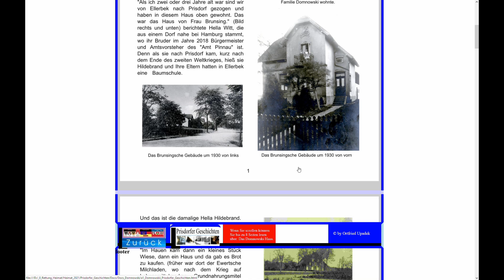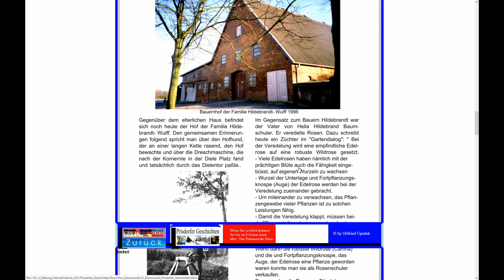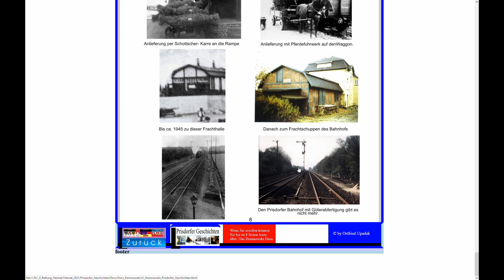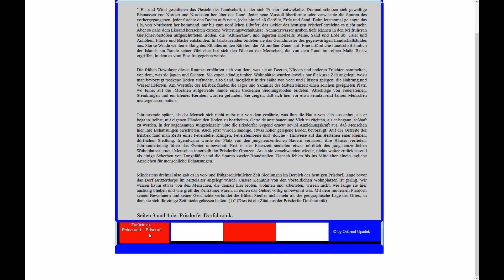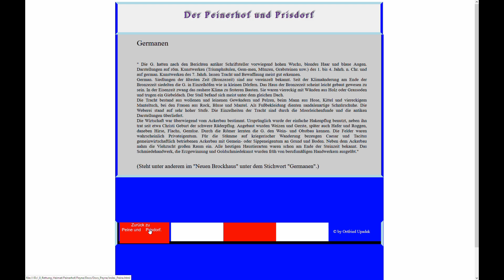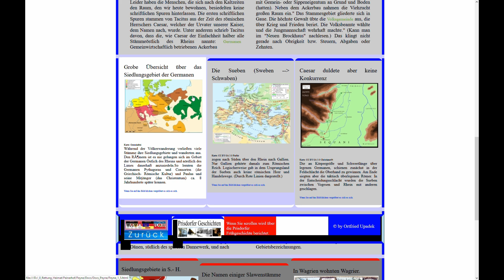Vorstellung_Webseite_im_Entstehen_Heimat_Prisdorf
Prisdorfs Geschichte